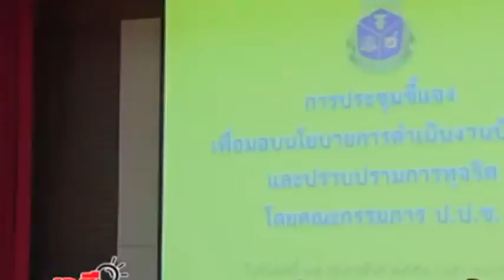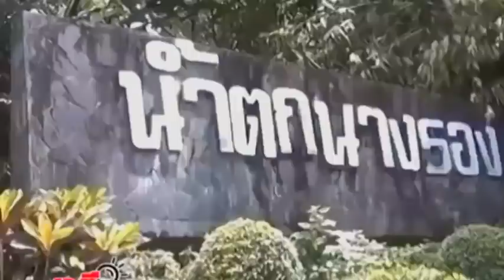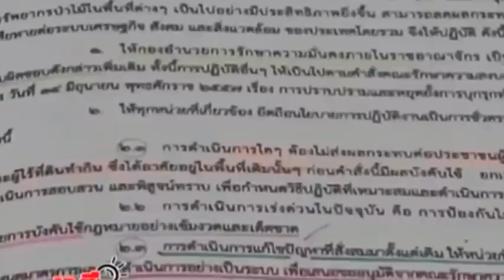เวทีทรรศน์ ล่าสุด ! ยกเลิกไปได้แล้ว ! กำนัน ผู้ใหญ่บ้าน ! รศ. อัษฎางค์ ปาณิกบุตร Jan 7, 2017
Credit และขอขอบคุณ รายการเวทีทรรศน์ และสถานี Bamboo Network